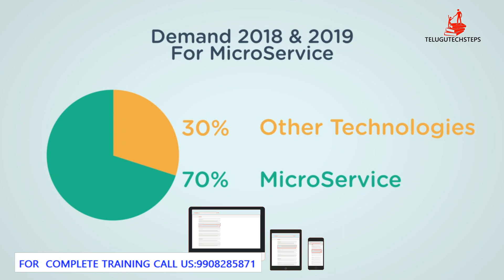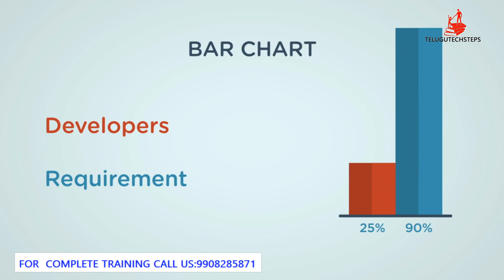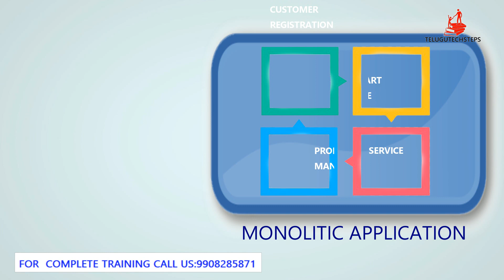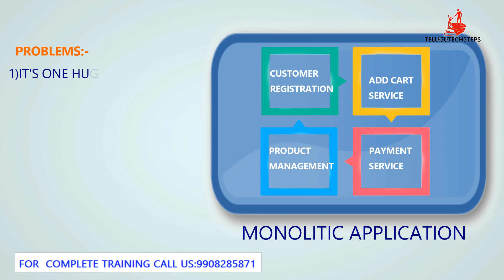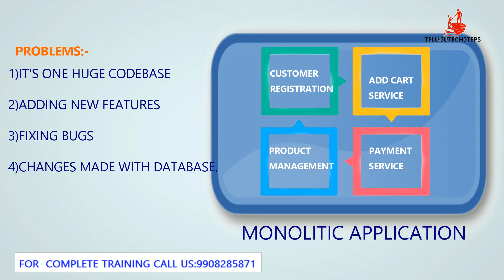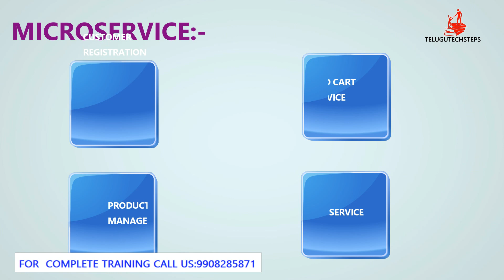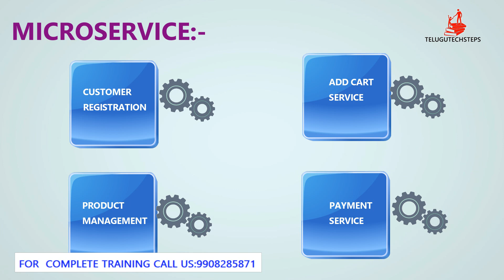MICROSERVICE INTRODUCTION CLASS IN TELUGU.